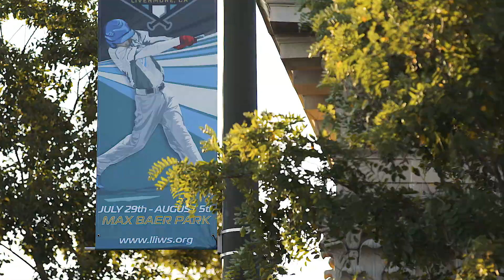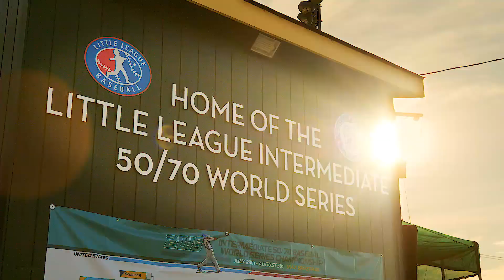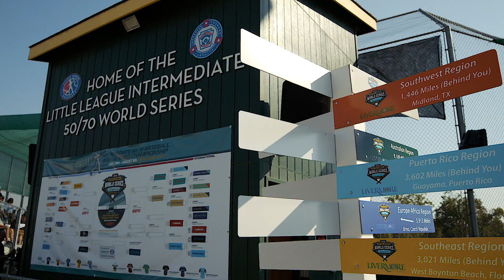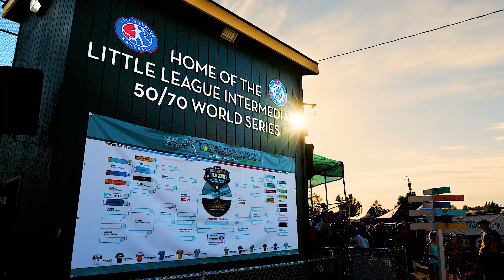Little League Intermediate 50/70 World Series: Goosebump Moments